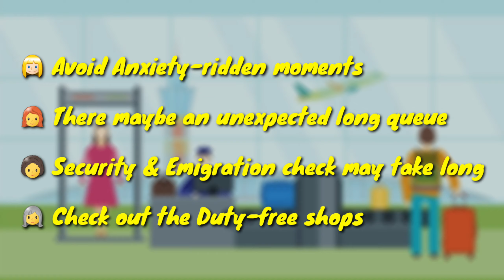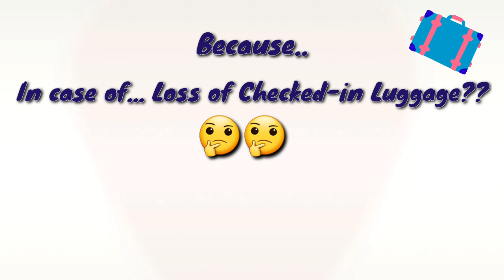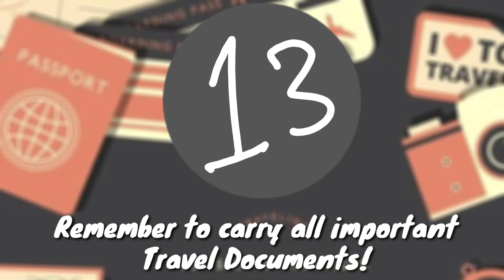Hassle-free Traveling Tips!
List of tips for a Hassle-free Traveling experience!